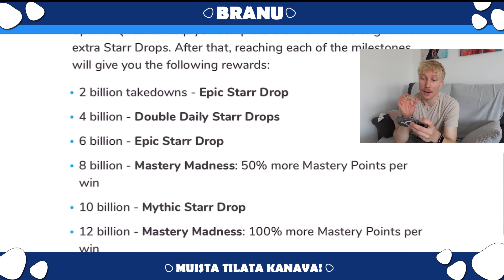Video loppuu kun saan 20 000. POKAALIA! 🏆 | Brawl Stars Suomi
Niin, kuin otsikosta näkee tää video loppuu, kun onnistun saamaan 20 000. pokaalia kasaan itselleni Brawl Starsissa. Aloitetaan tää video noin 17 800. pokaalista ja noin 7. päivän aikana kerätään puuttuvat 2 000. poksua ja avataan ultimaattinen palkinto - Legendaarinen STARR DROP! Samalla myös yhdistetään tähän hauskalla tavalla muuttovlogi, kun vaihdan osoitetta Espanjasta takaisin Suomeen. Onnistutaan saamaan jopa uusi rämäpää videon aikana!! Kannattaa katsoa tää setti alusta loppuun.
Toivottavasti tykkäätte tästä 💙

Tästä tsekkailemaan Branu merchiä! ✨

🔹Mun setit🔹

Tietokone:
🎆 Näytönohjain: GeForce RTX 3080 Ti
🎆 Prosessori: Intel Core i9-12900K @ 3.2GHz
🎆 RAM: 32 GB RAM DDR4
🎆 Emolevy: Asus TUF Gaming Z690-Plus
🎆 SSD: Samsung SSD 980 Pro 1TB (2x näitä)

Tarvikkeet:
🎆 Näytöt: Asus TUF Gaming VG249Q 24'' (3x)
🎆 Näppäimistö: Logitech G915 Lightspeed
🎆 Hiiri: SteelSeries Rival 650 Langaton
🎆 Kuulokkeet: SteelSeries Arctis Pro Wireless
🎆 Mikrofoni: Audio Technica AT2020 USB+
🎆 Green Screen: Wistream 98'' Rullattava
🎆 Kamera: Logitech Brio 4K
🎆 Valo: Wistream Glow 400 ja Wistream Glow 200

🎆 Puhelin: Apple iPhone 14 Pro 256GB

🎆 Konsoli: Playstation 5
🎆 Videon tallennus: Elgato Game Capture